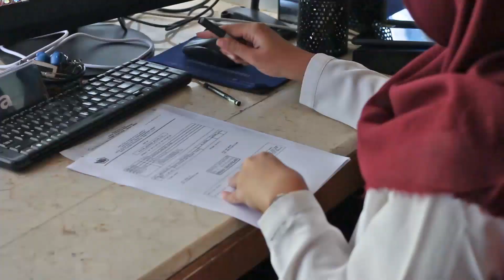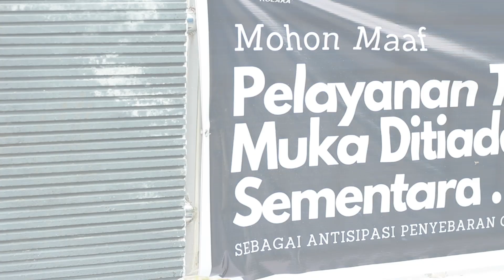Penanggulangan Covid-19 di KPPN Kolaka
Sebagai Kantor Vertikal dibawah Ditjen Perbendaharaan, Kemenkeu RI, KPPN Kolaka ikut berpartisipasi untuk mengurangi dan menanggulangi penyebaran Covid-19 di Lingkungan KPPN Kolaka. Kamu di rumahaja, biar kami